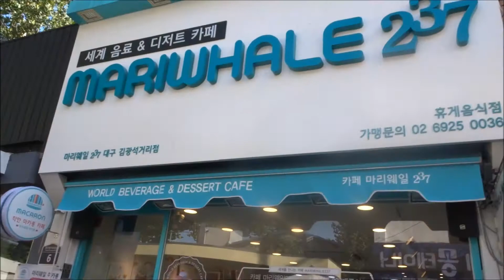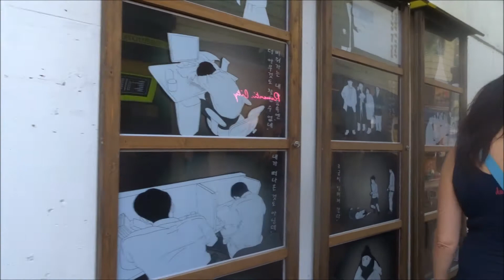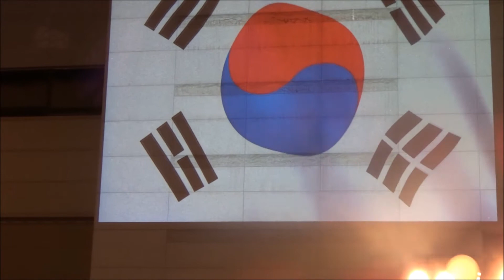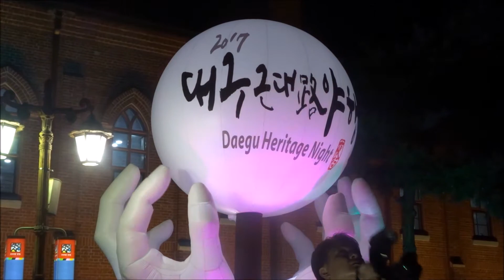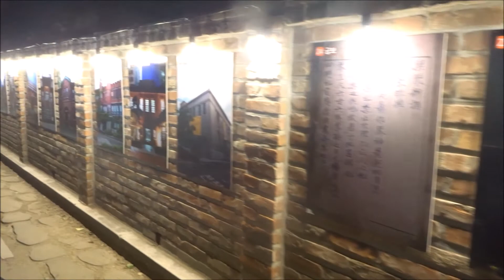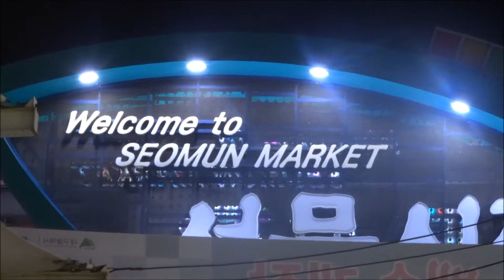Daegu Bodypainting Festival | Day one Jury tour | Paintopia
Paintopia director Jennie Roberts was invited to be a member of the 2017 Jury at the Daegu International Bodypainting Festival in South Korea. Here is some of what she & the other Jury members enjoyed on their first day in the colourful city of Daegu with their fabulous guide Ha Mi
If you'd like to know more about the areas and places contained in this video here are some of the links you need:

LICENSE CERTIFICATE : Envato Market Item
Artist: Antarctic